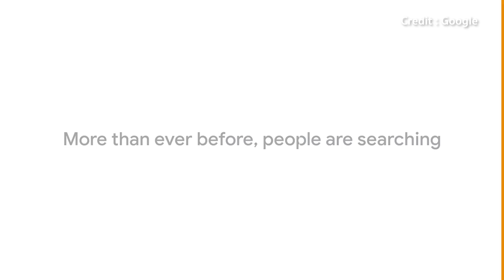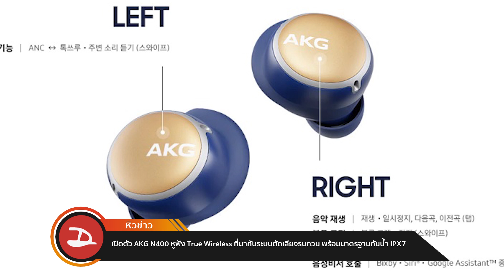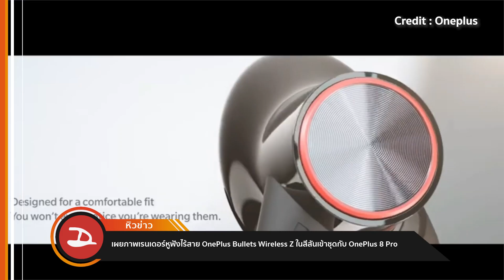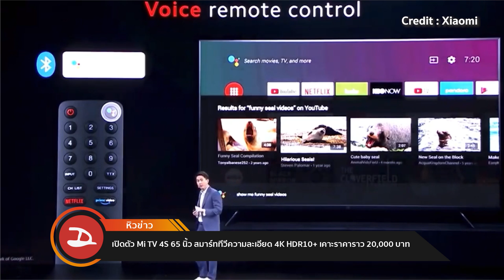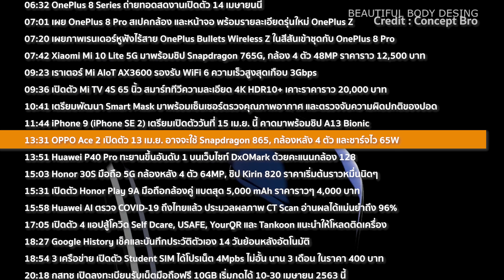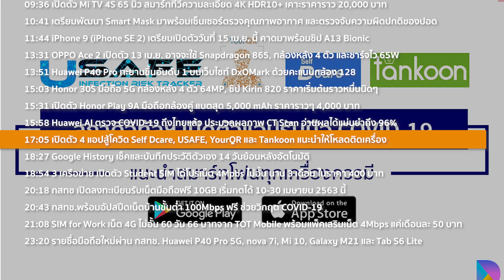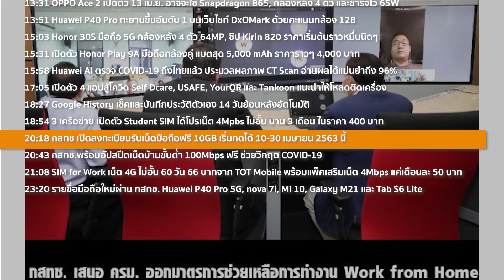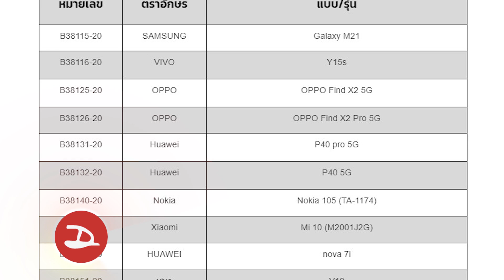สรุปไอทีรายสัปดาห์ รู้ครบหมดในคลิปเดียว หิวข่าว/ วันเปิดตัว iPhone 9 , OnePlus 8 ฯลฯ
หิวข่าว ep.39 อัปเดทข่าวสารวงการไอที  ประจำวันที่ 4 เมษายน 2563
อัปเดตข่าวสารฝั่งไอที ประจำสัปดาห์กับพี่ภัทร ที่เก่า เวลาเดิม เล่าให้ฟังครบทุกเหตการณ์ใน 7 วันที่ผ่านมา และ ถ้ายังไม่จุใจสามารถกดกดอ่านข่าวทั้งหมด และ ข่าวอื่นๆ เพิ่มเติมได้ที่หน้าเว็บ drodisans.com เลยครับผม ข่าวแน่นๆ มีให้อ่านทุกวัน
แต่ถ้าใครอ่านไม่ทัน ก็มาเจอกันได้ที่นี่ กับ หิวข่าว ทุกวันเสาร์น้าาา~~
00:47 Google งดเล่นสนุกกับ April Fools’ Day ในปีนี้ เน้นย้ำข้อมูลที่ถูกต้อง ช่วยสู้ศึก Covid-19
01:13 GoogleSearch AR เพิ่มผลการค้นหาเป็นภาพ 3 มิติ พร้อมกับ Ivy League แจกฟรีคอร์สเรียนออนไลน์
01:53 HBO GO จัดเต็มหนัง ซีรีส์ และทีวี พร้อมแอปบน Android และ iOS (เดือนละ 149 บาท)
02:46 Google อาจเปิดให้ดูหนัง – ซีรีย์ได้ฟรี แบบมีโฆษณาคั่น ผ่านแอป PlayMovies & TV
03:34 GalaxyTabS6Lite มากับ Exynos 9611, จอ LCD, กล้องหลังตัวเดียว และปากกา S Pen
04:08 เปิดตัว AKGN400 หูฟัง True Wireless ที่มากับระบบตัดเสียงรบกวน พร้อมมาตรฐานกันน้ำ IPX7
04:55 Samsung เผยโฉมมือถือลึกลับในโฆษณาเครื่องปรับอากาศ คาดเป็น
05:38 LG เตรียมการคืนชีพมือถือตระกูลคลาสสิค
06:32 OnePlus8 Series ถ่ายทอดสดงานเปิดตัว 14 เมษายนนี้
07:01 เผย OnePlus8Pro สเปคกล้อง และหน้าจอ พร้อมรายละเอียดรุ่นใหม่
07:20 เผยภาพเรนเดอร์หูฟังไร้สาย OnePlusBulletsWireless Z ในสีสันเข้าชุดกับ OnePlus 8 Pro
07:42 XiaomiMi10Lite5G มาพร้อมชิป Snapdragon 765G, กล้อง 4 ตัว 48MP ราคาราว 12,500 บาท
09:23 เราเตอร์ Mi AIoT AX3600 รองรับ WiFi 6 ความเร็วสูงสุดเกือบ 3Gbps
09:36 เปิดตัว MiTV 4S 65 นิ้ว สมาร์ททีวีความละเอียด 4K HDR10+ เคาะราคาราว 20,000 บาท
10:41 เตรียมพัฒนา SmartMask มาพร้อมเซ็นเซอร์ตรวจคุณภาพอากาศ และตรวจจับความผิดปกติของปอด
11:44 iPhone9 (iPhone SE 2) เตรียมเปิดตัววันที่ 15 เม.ย. นี้ คาดมาพร้อมชิป A13 Bionic
13:31 OPPOAce2 เปิดตัว 13 เม.ย. อาจจะใช้ Snapdragon 865, กล้องหลัง 4 ตัว และชาร์จไว 65W
13:51 HuaweiP40Pro ทะยานขึ้นอันดับ 1 บนเว็บไซท์ DxOMark ด้วยคะแนนกล้อง 128
15:03 Honor30S มือถือ 5G กล้องหลัง 4 ตัว 64MP, ชิป Kirin 820 ราคาเริ่มต้นราวหมื่นนิดๆ
15:31 เปิดตัว HonorPlay9A มือถือกล้องคู่ แบตสุด 5,000 mAh ราคาราวๆ 4,000 บาท
15:58 Huawei AI ตรวจ COVID-19 ถึงไทยแล้ว ประมวลผลภาพ CT Scan อ่านผลได้แม่นยำถึง 96%
17:05 เปิดตัว 4 แอปสู้โควิด Self Dcare, USAFE, YourQR และ Tankoon แนะนำให้โหลดติดเครื่อง
18:27 GoogleHistory เช็คและบันทึกประวัติตัวเอง 14 วันย้อนหลังอัตโนมัติ
18:54 3 เครือข่าย เปิดตัว StudentSIM ได้โปรเน็ต 4Mpbs ไม่อั้น นาน 3 เดือน ในราคา 400 บาท
20:18 กสทช เปิดลงทะเบียนรับเน็ตมือถือฟรี 10GB เริ่มกดได้ 10-30 เมษายน 2563 นี้
20:43 กสทช.พร้อมอัปสปีดเน็ตบ้านขั้นต่ำ 100Mbps ฟรี ช่วยวิกฤต COVID-19
21:08 SIM for Work เน็ต 4G ไม่อั้น 60 วัน 66 บาทจาก TOT Mobile พร้อมแพ็คเสริมเน็ต 4Mbps แค่เดือนละ 50 บาท
23:20 รายชื่อมือถือใหม่ผ่าน กสทช. HuaweiP40 Pro 5G, nova7i, Mi 10, GalaxyM21 และ Tab S6 Lite